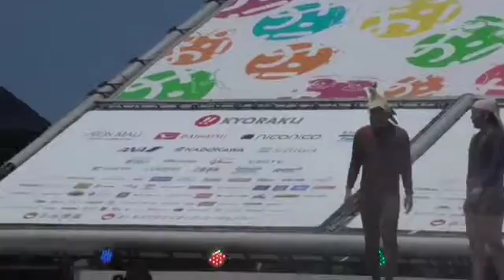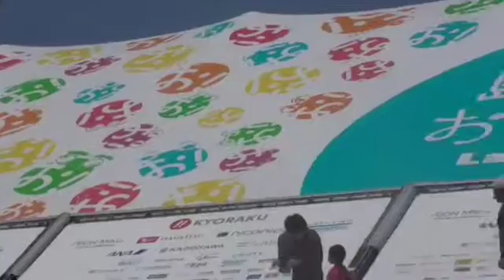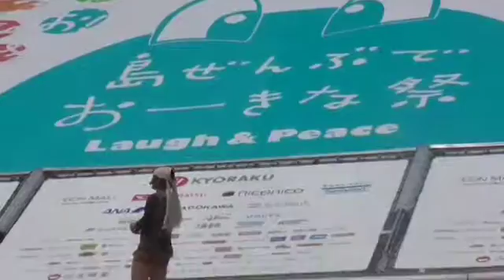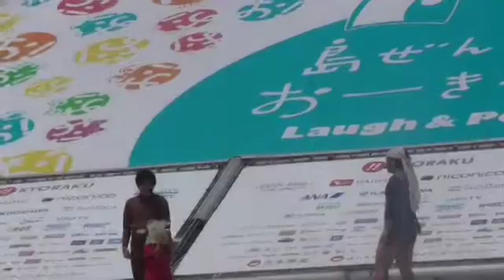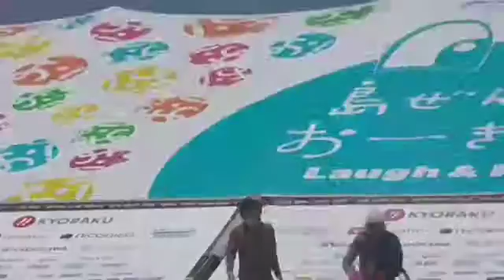バンビーノ 第８回沖縄国際映画祭 島ぜんぶでおーきな祭 2016．4.23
島ぜんぶでおーきな祭・第８回沖縄国際映画祭イベントの様子です、会場は豪華な顔ぶれに大いに盛り上がっています♪

第８回沖縄国際映画祭 島ぜんぶでおーきな祭  2016．4.23